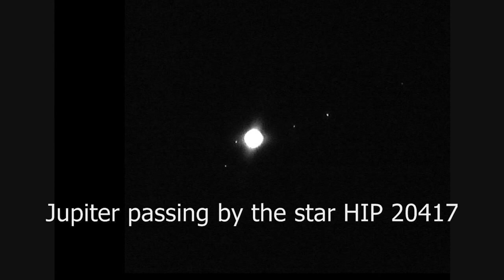HIP 20417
Jupiter passing by the star HIP 20417 on the 4th January, 2013.

100mm refractor + Vesta pro webcam.

Unsteady seeing conditions